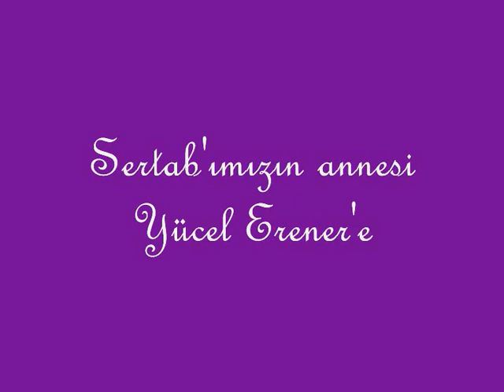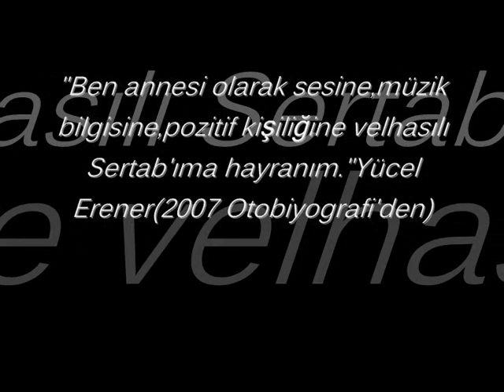Sertab Erener ve Sevgili Annesine